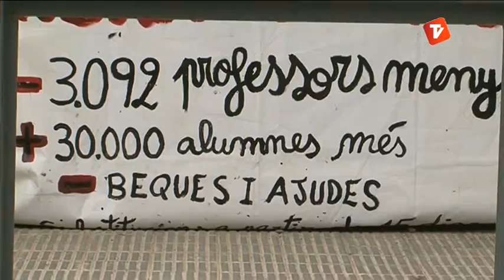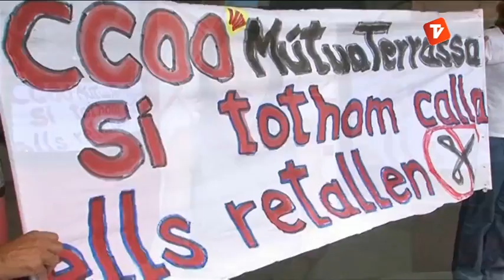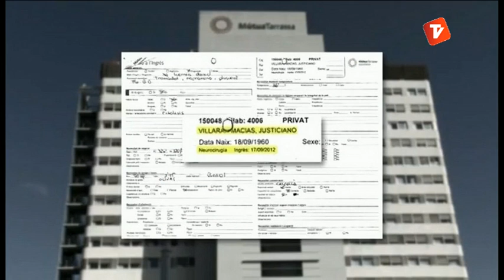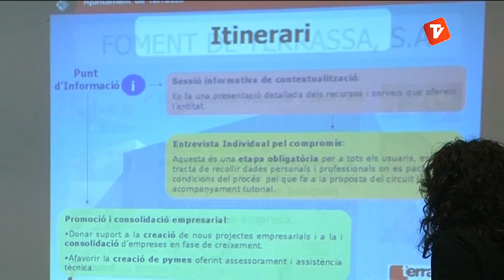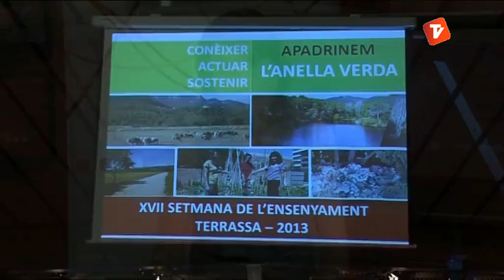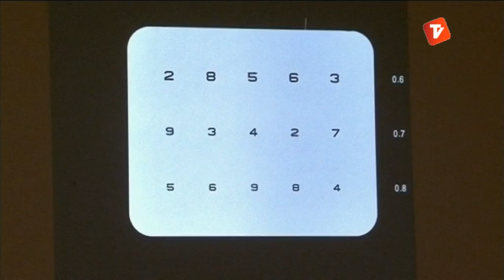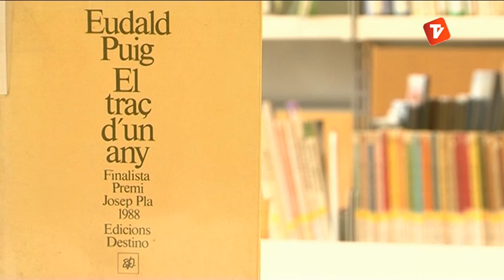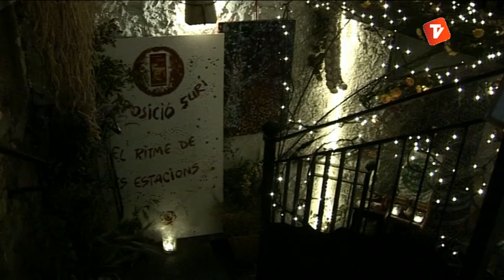Notícies Tarda 09-05-2013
Notícies tarda de Canal Terrassa Vallès d'aquest dijous 9 de maig de 2013, presentat per Laura Contreras.